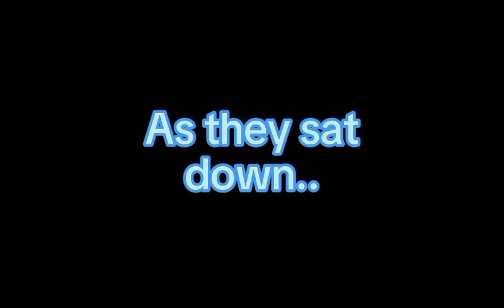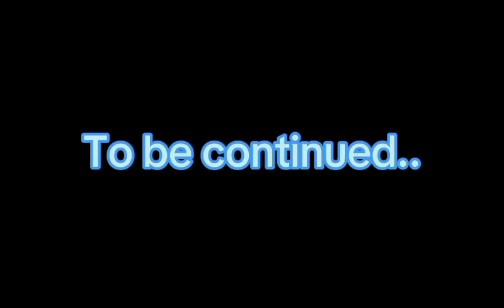Sleep Powder Cookie & Friends: The Journey! Episode 1: Beginning the Adventure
THE FIRST EPISODE IS NOW OUT!

Plot: After being separated from his friends, Sleep Powder Cookie reunites with an old friend to help him find new allies and reunite with his old friends.

Voice Actors:
Sleep Powder Cookie: JaydenCentar
Silverbell Cookie: Shea
Lyra Cookie: Luna-Lennox
Time Current Cookie: Eric (Narrator's Voice, he will be voiced by KeenwaYT next episode.)